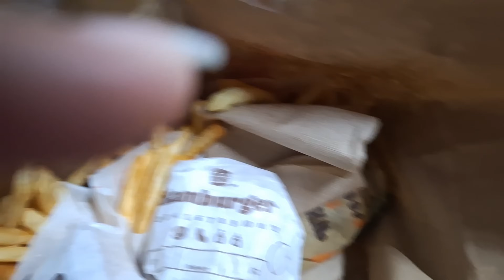ESTA VEZ TOCO CONSENTIRME 💇‍♀️ Nos recibieron muy bien 🙌 La creciente de un río nos sacó de la casa😬